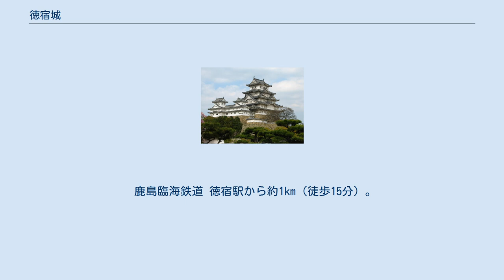徳宿城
徳宿城（とくしゅくじょう）は、常陸国（現：茨城県）鉾田市に存在した城。
 平安時代末期頃、徳宿氏の初代親幹によって築城されたとされている。
 桓武天皇の流を汲む常陸大掾氏一族の鹿島成幹は長男の親幹を「北部の守り」として徳宿に配し、親幹は徳宿氏を称す。
徳宿氏は子孫を安房、烟田、菅野谷等に配し、文明18年（1486年）まで9代で約300年間続く。
 文明18年（1486年）5月、水戸城主の江戸適雅（江戸氏）に攻められる（徳宿合戦）。
江戸氏が約2000名に対し、徳宿氏は約300名の劣勢のなか、同族の大掾氏一族の援軍（約1500名）が到着する前に攻め込まれ、江戸氏に敗れ落城。
城主は戦死し、徳宿氏は9代目の道幹をもって終焉となった。
 現在は徳宿城址として、本丸跡は山林と神社になっており、木造の祠と石祠が建てられている。
南の崖上には徳宿氏事蹟考碑が建てられている。
 城址の西側の「塔の峰」と呼ばれる地には徳宿城主代々の墓があり、北東約3.3kmの常磐原から西勝下(かつおり)にかけての一帯には「合戦場」や「合戦塚」、「血流れ窪」といった戦いの惨状に由来する地名が残されている。
また、那珂西城のIII郭南東角の杉林の中にこの戦での134の首級を葬ったという「首塚」がある。
 主郭は南端最高所で神社境内となっており、その周囲に土塁が残っている。
北の二条の空掘は、二郭の西側に位置し、低い 土塁が残され三郭がある。
 鹿島臨海鉄道 徳宿駅から約1km（徒歩15分）。